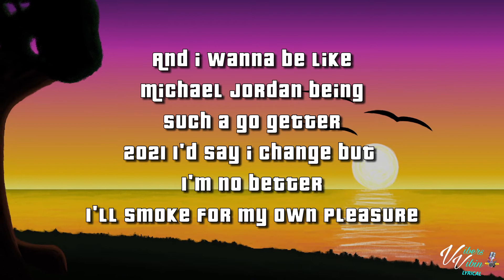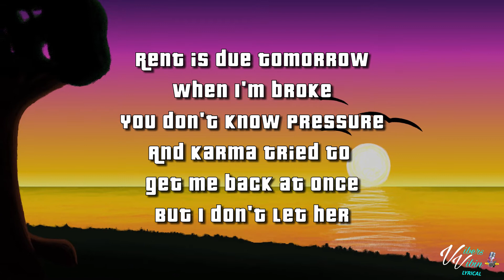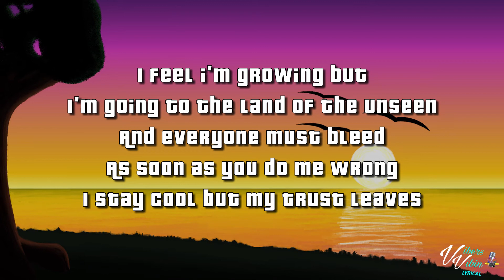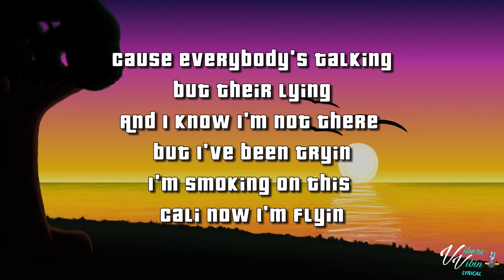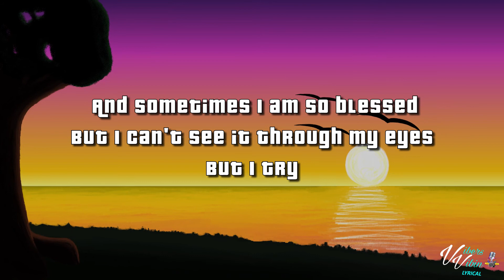ARTAN - I Try (Lyrics)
ARTAN lyric video for I Try is here enjoy it Vibers go show my man some big love on his youtube and twitter

Support ARTAN Below and buy the Vibes

VibersVibin